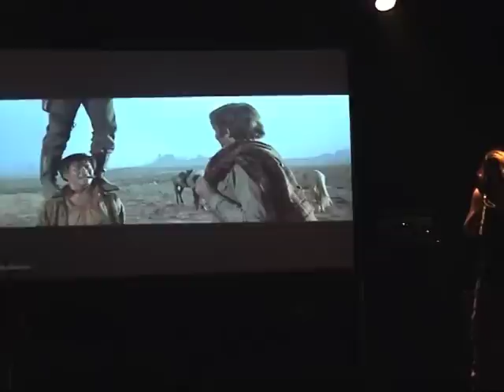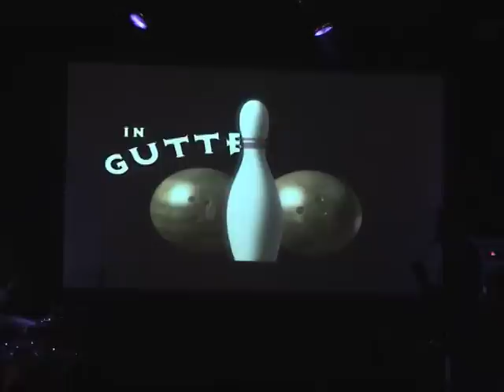The Oscars - A Soundtrack Experience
The Oscars - Live at XiniX

Movie parts and Soundtracks of Apcalypse Now, James Bond, 2001 A Space Odyssey, Once Upon A time in the West, The Big Lebowski, The Godfather, The Blues Brothers, The Good, the bad and the ugly